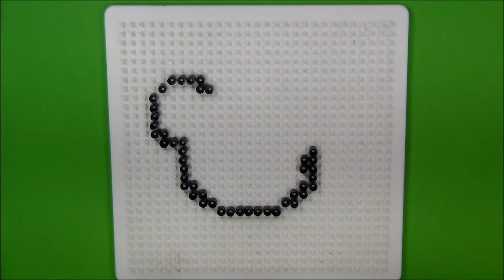koala kawaii hama beads ||kamipucca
*se siete un'azienda e volete che realizzi un tutorial con i vostri prodotti o che semplicemente li testi nei miei video, potete contattarmi all' indirizzo e-mail